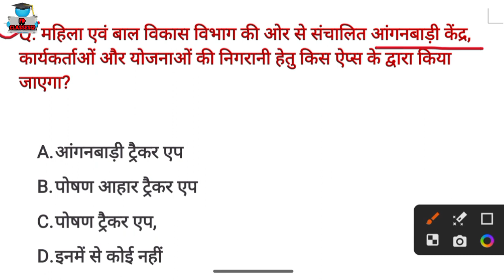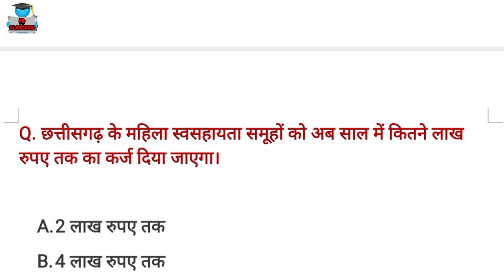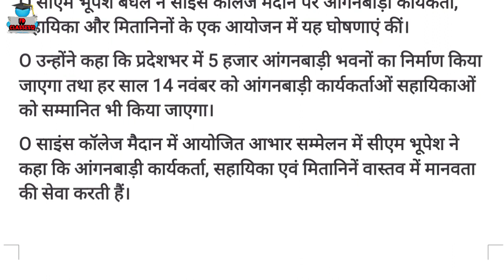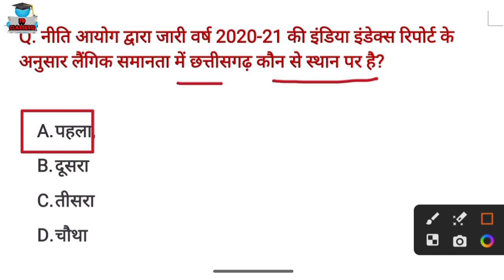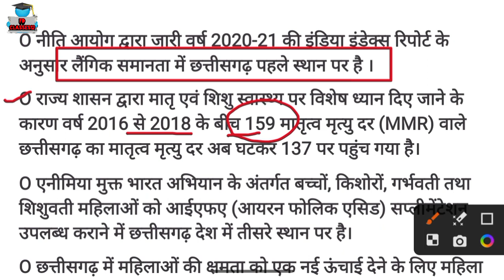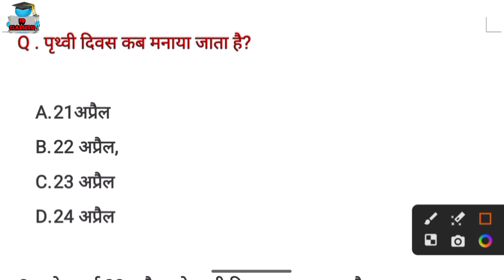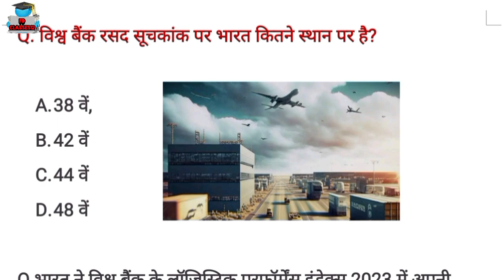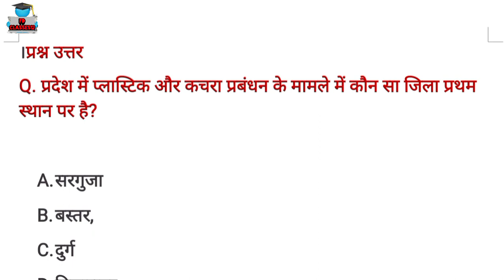छत्तीसगढ़ करेंट अफेयर्स 2023,Cg Daily Current Affairs 2023, Cg current affairs, 04 मई 2023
CG

CGCURRENTAFFAIRStoday2022 MCQ
CG ARJUNA CURRENT AFFAIRS 2023 today
CGPSC
CGVYAPAM
current affairs
arjuna
current affairs arjuna classes
 arjuna classes

cg class

 CGVYAPAM
CGPSC

छत्तीसगढ़ करेंट अफेयर्स 2023,Cg Daily Current Affairs 2023, Cg current affairs, 16 March 2023